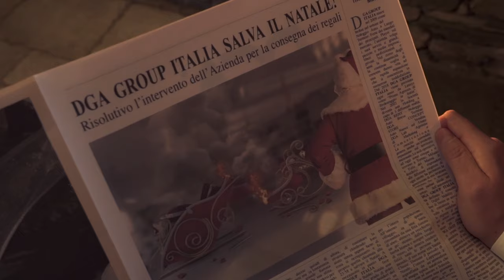ADV SPOT 2022 - DGA GROUP ITALIA | Video di Natale #2022